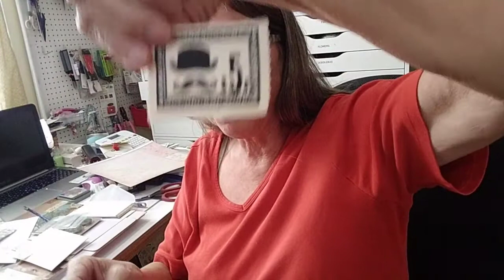My was granted by Lisa Goss Happy Crafter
Thank you so much for the awesome goodness